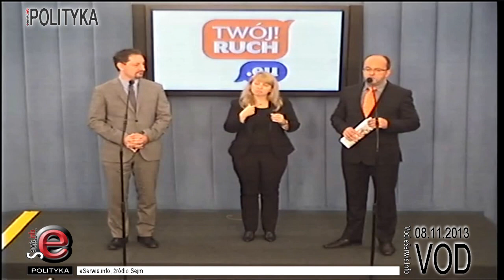Kolejny polski ksiądz pedofil grasuje w Hiszpanii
Konferencja prasowa. Twój Ruch - Biuro Prasowe Klubu; Roman Kotliński, Armand Ryfiński